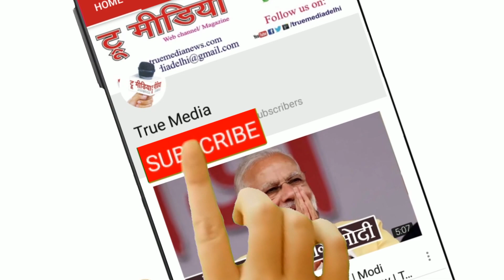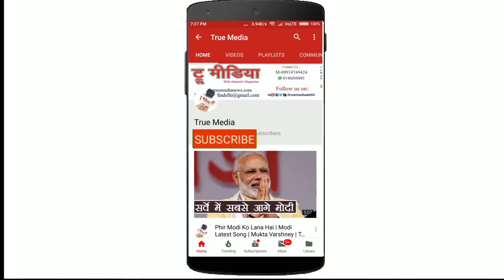Sanjeev Saxena Vikal | बेटियां कोई कच्चे धागे की डोर नहीं होती | Poetry Open Mic | True Media